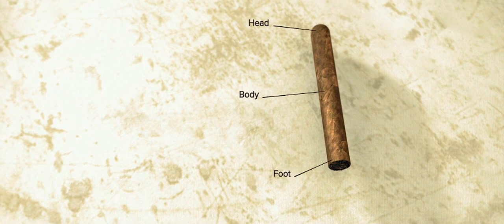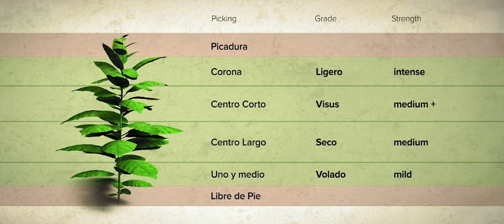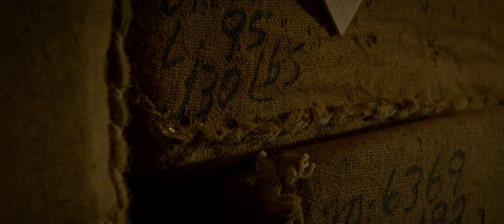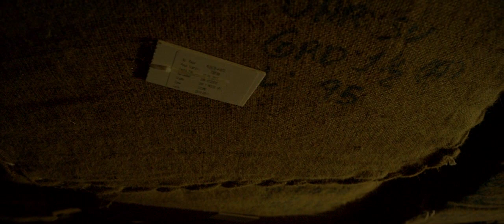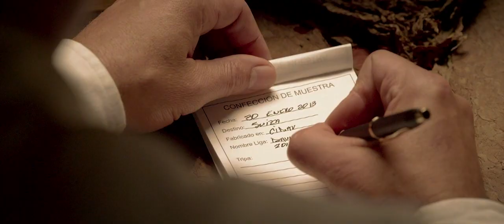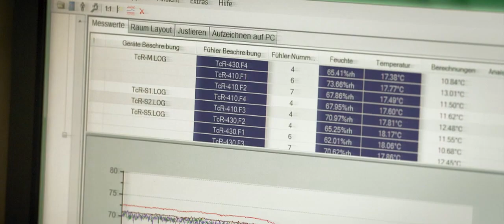Davidoff From Crop to Shop DE